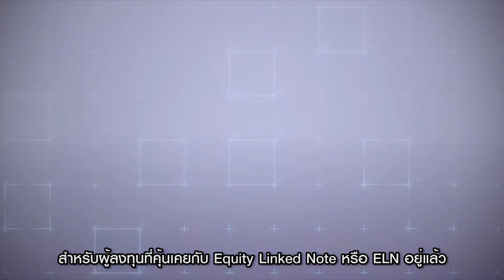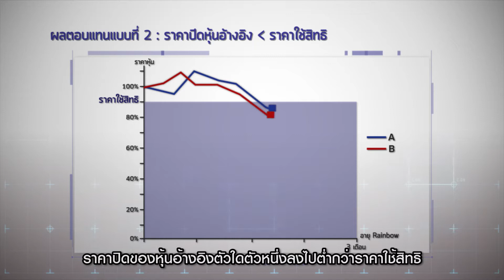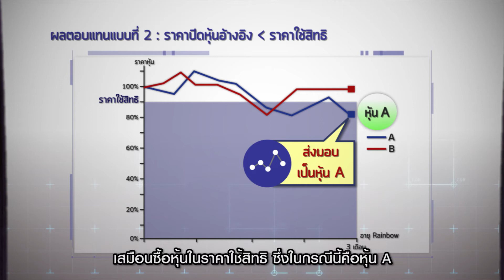Rainbow ELN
Rainbow หุ้นกู้ขยายขีดความสามารถในการลงทุน ด้วยตราสารหนี้ที่มีความหลากหลายของหุ้น
- หุ้นกู้ที่มีอนุพันธ์แฝงอ้างอิงหุ้น ตั้งแต่ 2-5 ตัว
- ผลตอบแทนที่สูงกว่าตราสารหนี้ และ ELN ทั่วไป

รายละเอียดเพิ่มเติม Contact Center 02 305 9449